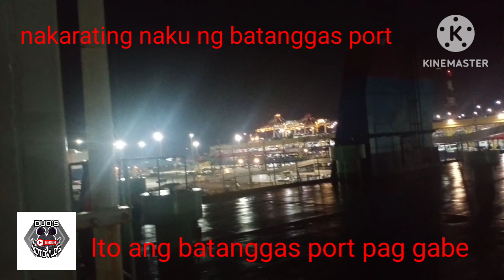Dumating naku ng Batangas port